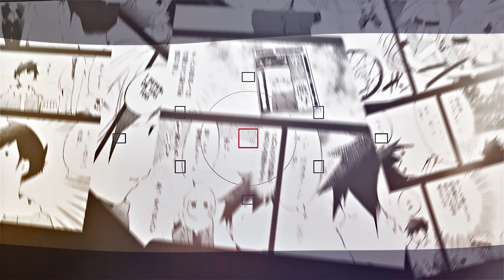love, or the lack thereof / Aharen san edit ( project file )